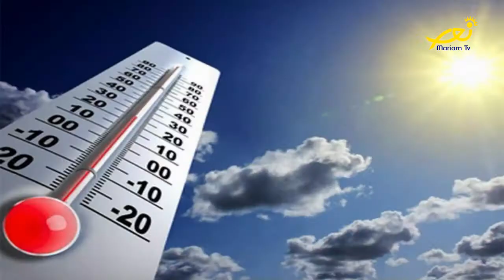مقدّمة عالموعد مع ريتا فرنسيس وتمارا كبّول